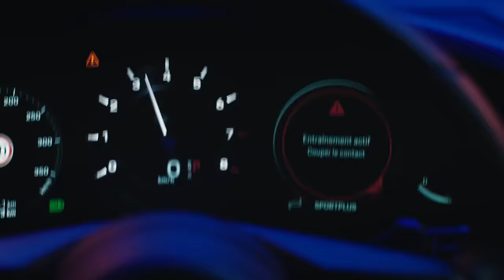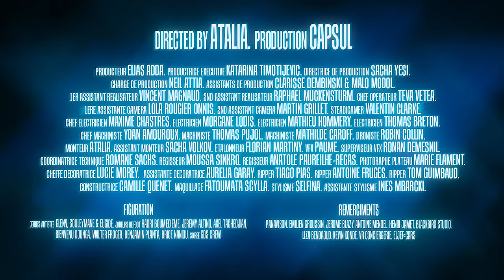Naza (ft. KeBlack & Naps) - Ma Play (Clip officiel)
Composé par Djazzi
Arrangements par Dj Elite

Produit par Capsul
Réalisé par Atalia

Producteur : Elias Adda
Productrice Executive : Katarina Timotijevic
Directrice de Production : Sacha Yesi
Chargé de Production : Neil Attia
Stagiaires assistants de Production : Clarisse Dembinski & Malo Modol

1er Assistant Réalisateur : Vincent Magnaud
2nd Assistant Réalisateur : Raphael Muckensturm

Chef Opérateur: Teva Vetea
1ère Assistante Camera : Lola Rougier Onnis
2nd Assistant Camera : Martin Grillet
Steadicamer : Valentin Clarke
Chef électricien : Maxime Chastre
Electriciens : Morgane Lodis - Mathieu Hommery - Thomas Breton
Chef Machiniste : Yoan Amouroux (Tintin)
Machinistes : Thomas Pujol & Mathilde Caroff
Droniste : Robin Collin

Monteur : Atalia
Assistant monteur : Sacha Volkov
Etalonneur: Florian Martiny
VFX : Paume
Superviseur VFX : Ronan Demesnil

Coordinatrice Technique : Romane Sachs
Régisseur : Moussa Sinkro
Regisseur : Anatole Paureilhe-Regas

Cheffe décoratrice : Lucie Morey
Assistante décoratrice : Aurelia Garay
Ripper : Tom Guimbaud
Ripper : Antoine Fruges
Ripper : Tiago Pias
Constructice : Camille Quenet

Styliste : Selfina
Assistante styliste: Inès Mbarki

Maquilleuse : Fatou Scylla

Photographe Plateau : Marie Flament

Figurants :
- Jeunes artistes : Glenn & Souleymane (HK models), Eugide
- Joueurs de foot : Hadri Boumedieme, Jeremy Altino, Axel Tachedjian, Bienvenu Djunga, Walter Froger, Benjamin Planta, Brice Nanou
- Soirée : GDS CREW

Remerciements à Panavision, Emilien Groussin, Jerome & Antoine, Henri Jamet, Plus Un Music, Le Bureau des Artistes, VR Conciergerie, Yassine Benamar (Maison Conciergerie)

Paroles :

NAZA
Mon bébé c’est ma Play, ma Bella

KEBLACK:
Que d’la peufra dans l’binks
Carré Croix Fernandez
Remontée hollandaise
C’est mon triplé que t’encaisses

NAZA:
Mais dis-moi pourquoi t’es jaloux
J’ai le meilleur FUT, bah ouais ma gueule
Ça fait toc toc, contact plus d’genoux
Premier dans les stats, je "khlair" ma gueule
Oh non non

KEBLACK
On repart à zéro

KEBLACK
J’l’allume et tu kiffes la mélo

NAZA:
J’te l’ai dit, j’fais du sale ma gueule

NAZA (refrain)
Nous, on connaît pas la crise
Jamais en panne panne panne ma gueule
Jamais en panne panne panne dans les melo
X 2

NAPS
J’ai packé Maradona, Mohamed Salah,
J’leur fait la mala, lalala, lalala
Penalty dans la lucarne, OK
Ou bien j’fais une panenka
Et sur WARZONE j’me suis mis à la MAC 10
Que des TOP 1, au minimum j’en kill 10
Il faut faire vite, ils ont pisté au largage
J’suis seul ils sont quatre, ils veulent jouer à l’apache
Ce soir en showcase sur Fortnite
J’ai pas studio, y a la Play toute la night
Attend on dirait que tu connais mieux que moi ma life
Sur le terrain j'leur fais la balafre

NAZA:
Jamais en panne panne panne dans les mélo
X 2

NAPS:
Je viens de packer Maradona
Marseillais à la Cantona
J’me rappelle pendant les matches y avait la Ola
Maintenant c’est vide y'a le corona
NAZA:
On veut l'ambiance et les accolades
Parisien comme Pauleta

NAZA:
X 2

KEBLACK:
Attention y a la Dispo, 200 KM/h Gran Turismo
x4